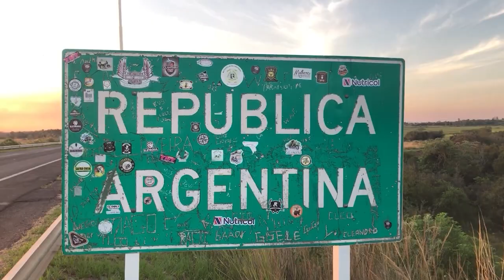NGFEDERAL - LAGRANJA - UN HOMENAJE AL PERIODISMO - CHACO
MARCELO LAGRANJA FUE RECONOCIDO POR EL CONCEJO DE RESISTENCIA
El reconocido locutor y periodista chaqueño, Marcelo Lagranja, recibió este martes por la mañana un reconocimiento por sus 43 años de trayectoria en los medios de comunicación, por parte del Concejo Deliberante de Resistencia.
MARCELO LAGRANJA - PERIODISTA Y DIRECTOR DE FM SAPUCAI // AGUSTÍN ROMERO - PRESIDENTE DEL CONCEJO